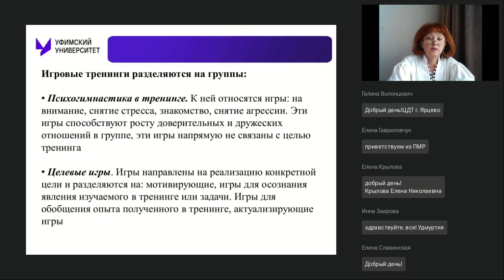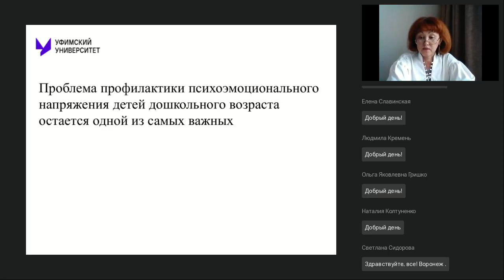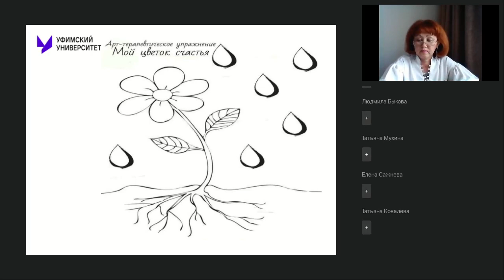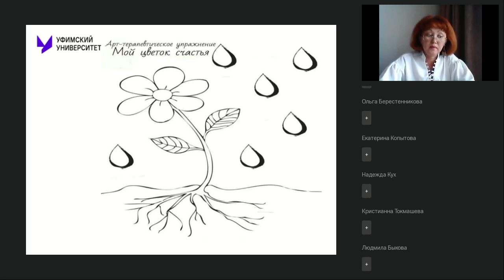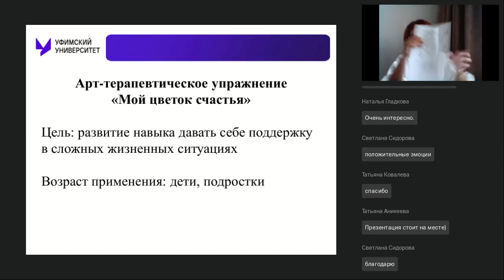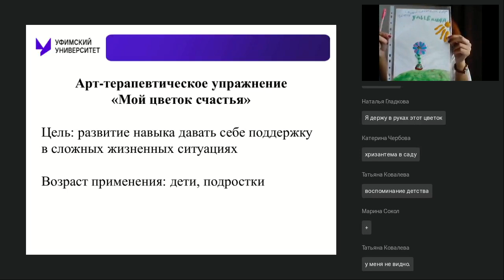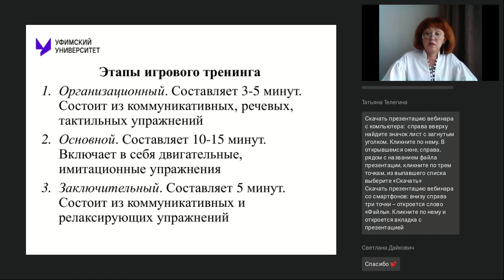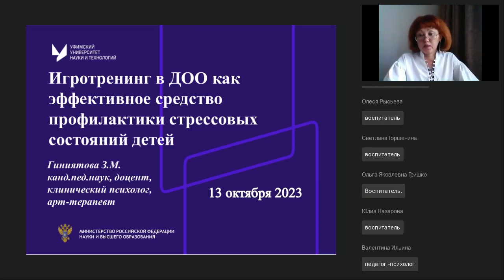Игротренинг в ДОО как эффективное средство профилактики стрессовых состояний детей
Вебинар
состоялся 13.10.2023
Ведущая вебинара:

Проблема профилактики психоэмоционального напряжения детей дошкольного возраста остается одной из самых актуальных. Наиболее эффективным методом профилактики в дошкольном возрасте является игровая деятельность. Предлагаем рассмотреть вариант арт-терапевтической игры для профилактики стрессовых состояний детей.